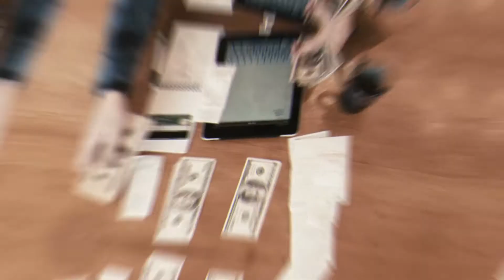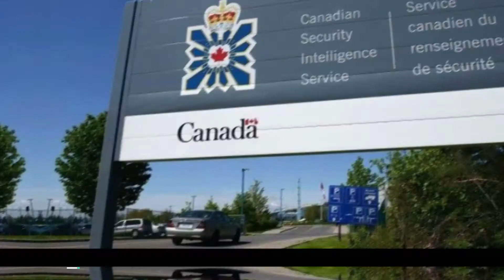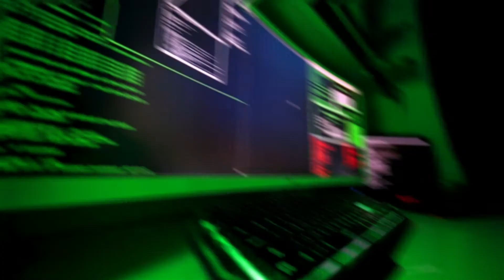Which Are The Best Intelligence Agencies - World's Best Spy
A nation's security is not only dependent on its army but also on its intelligence agencies. These intel agencies are curated out of the best spies that know all the tricks to pull out the deepest buried secrets, which prefer to keep themselves pretty low on the radar and leave no traces of their operations are the key components of the defence department of a country.
These agencies carry out various operations inorder to safeguard the country from internal and external threats.